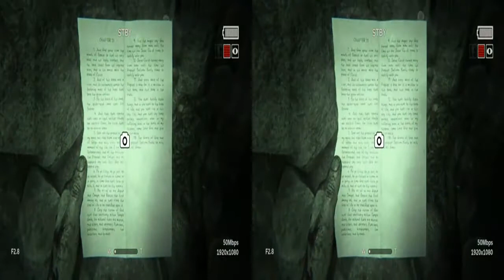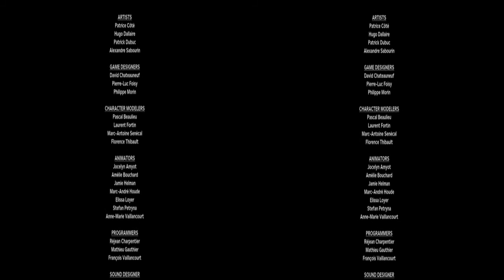3D-VR-Outlast 2#11 Virtual Reality,Google Cardboard VR THE END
Lets-play Outlast 2 in the VR( Virtual Reality).